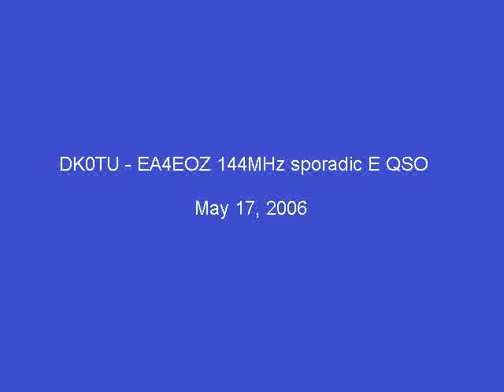DK0TU - EA4EOZ sporadic E on 144MHz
Sporadic E contact between DK0TU and EA4EOZ on May 17, 2006.